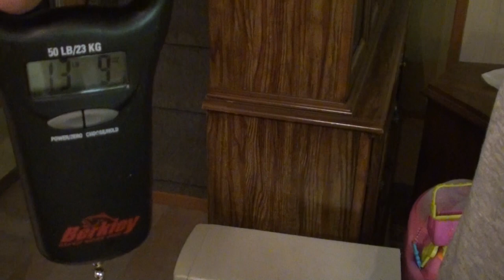Pike and Pickerel Fishing - June14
This episode we fished for pickerel and caught a couple pike in the process, one being 41.5 inches long.